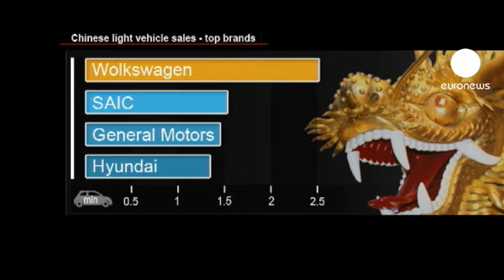نمایشگاه خودروی چین آغاز به کار کرد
شرکتهای بزرگ خودروساز جهان، چون جنرال موتورز، بی ام و ، پژو و دایملر، روز دوشنبه برای شرکت در نمایشگاه خودرو چین در پکن، پایتخت این کشور گردهم آمدند.
دست کم صد و بیست مدل جدید خودرو که سی و شش مدل آنها توسط تولید کنندگان غیرچینی عرضه شده است، در این نمایشگاه به نمایش درآمدند.
بازار خودروی چین سال گذشته و در پی دو سال رشد پی در پی به عنوان بزرگترین بازار خودرو جهان، با رکود رو به رو شد.

در این سال، فولکس واگن پرفروشترین خودروساز در چین بود و جنرال موتورز و هیوندای در مقام های بعدی قرار گرفتند.

خبرنگار مجله خودرو در چین می گوید:"چینی ها واقعا می خواهند صنعت خودروی خود و پیشرفتهای جدید خود را به نمایش بگذارند. آنها می خواهند خودروهای جدید خود را نشان دهند. البته این به طور مستقیم با خواست دولت چین در ارتباط است که میخواهند به جهان نشان دهند که چین به کشوری با تکنولوژی بالا تبدیل شده است."

رکود در بازار خودروی چین، پس از آن حاصل شد که دولت مشوقهای خرید خودرو را کاهش داد و در برخی از شهرهای این کشور به منظور کاهش بار ترافیک و آلودگی هوا، محدودیتهای شدید اعمال کرد.
با این وجود ، بسیاری از خودروسازان بزرگ با امید به رشد مداوم تقاضا در بازار چین بر تولیدات خود می افزایند.